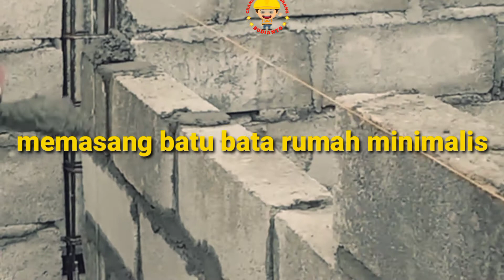cara memasang batu bata rumah minimalis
memasang batu bata rumah minimalis yang mudah